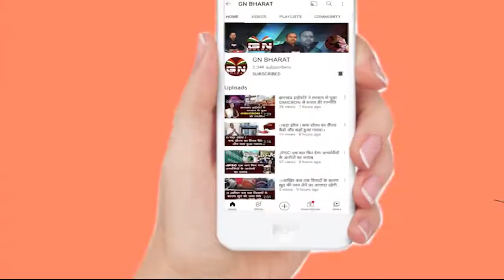चारा घोटाले में लालू यादव को 5 साल की सजा, 60 लाख का जुर्माना भी लगा || Ranchi || Lalu Yadav ko Jail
चारा घोटाले में लालू यादव को 5 साल की सजा, 60 लाख का जुर्माना भी लगा